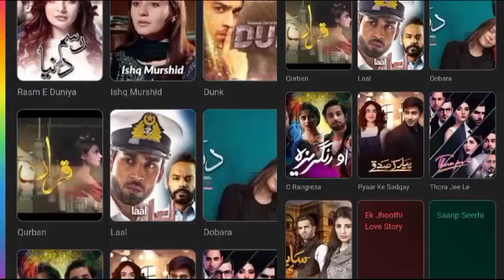Mann Jogi | Bilal Abbas New Drama | Sabeena New Drama